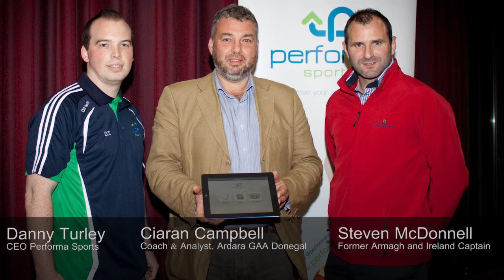Ardara GAA Performance Analyst talks about Performa Sports Seminar 'more than a sporting chance'